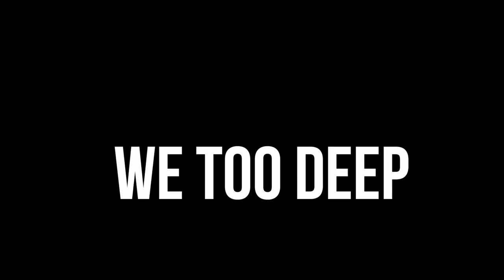Tigers Varsity Volleyball 2015